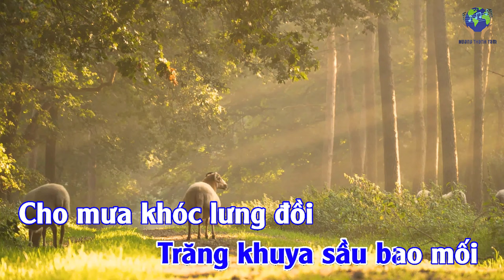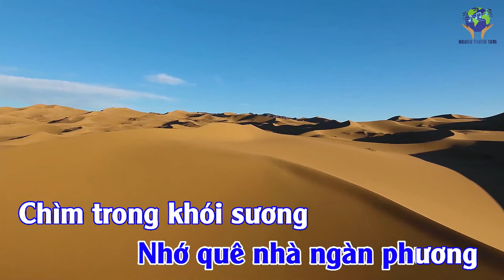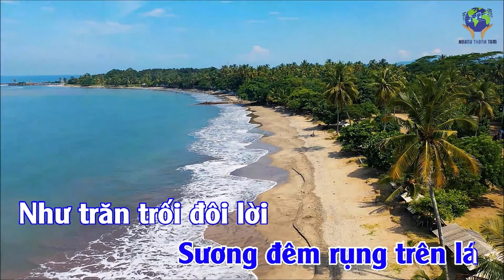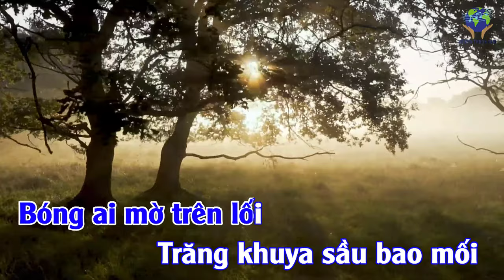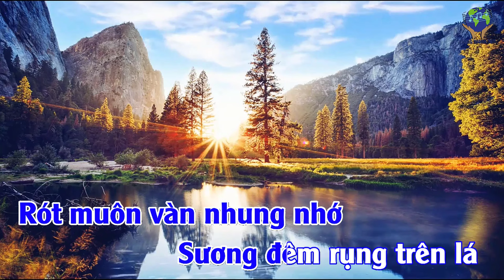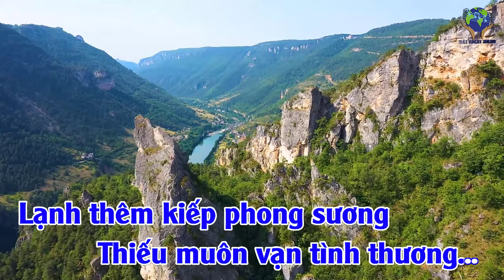Beat ĐÊM THA HƯƠNG (Hoàng Thanh Tâm) - KARAOKE Tone NAM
ĐÊM THA HƯƠNG
Nhạc và Lời: Hoàng Thanh Tâm
Hòa âm: Trung Nghĩa
KARAOKE Tone NỮ Fm